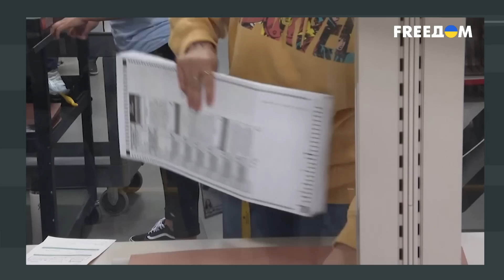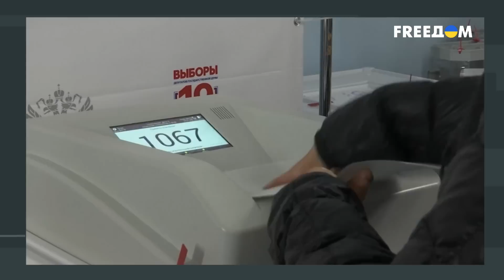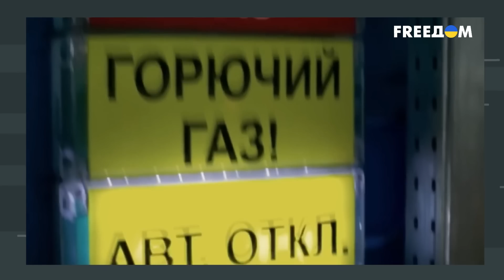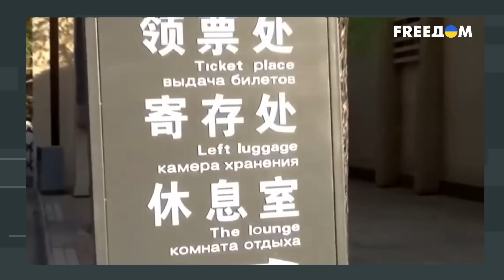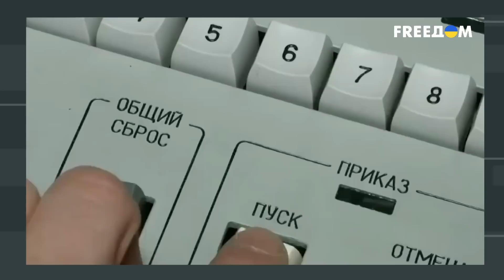ВАЖНО СВЕРГНУТЬ ПУТИНА СЕГОДНЯ, иначе... Россияне, вы ОБРЕЧЕНЫ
Григорий Герман вместе с российским оппозиционным политиком Ильей Пономаревым и украинским политологом Владимиром Фесенко обсудили, почему Путин является для России могильщиком и чем закончится его правление.

00:00:00 - Вступление
00:02:23 - Почему Путин должен уйти
00:06:48 - Мешает ли возраст Путину
00:08:55 - В чем разница между Байденом и Путиным
00:12:38 - Как Путин обманул россиян
00:15:00 - Почему россияне не понимают, что они плохо живут из-за Путина
00:17:07- Об ухудшении отношений России с Западом
00:23:56 - О том, как Путин продал Россию Китаю
00:25:42 - Боятся ли Россияне того, что Путин начнет ядерную войну
00:29:33 - Почему россиянам выгодно, чтобы Путин ушел
00:32:55 - Почему для Украины важно, чтобы Путин ушел
00:26:16 - Итоги разговора

Видео опубликовано исключительно с документальной целью, чтобы донести правду о войне и о политической ситуации в стране-агрессоре. Ролик никого не призывает к насилию.